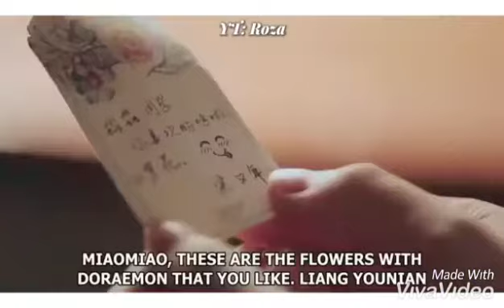tanhaai mix 💕💘real beauty part 2 🌹koreanhindimix 💞 Chineseluvstory💜pkc world 💞 first time korean 🌌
chunari chunari mix ❣️

Comment...do you want part 1 💗